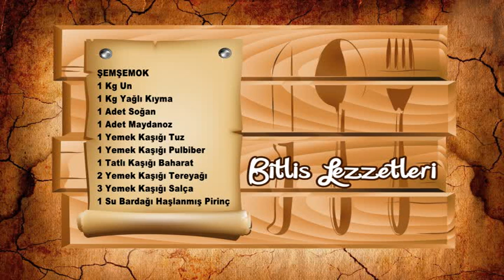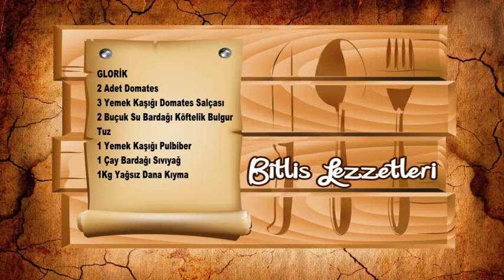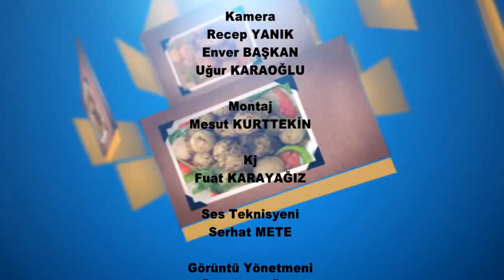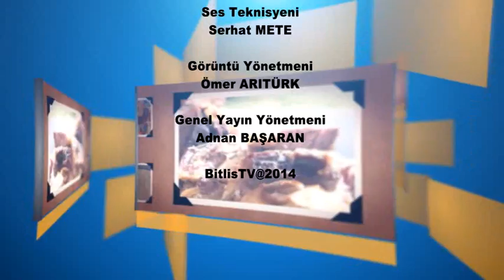Bitlis Lezzetleri (Şemşemok-Gılorik)